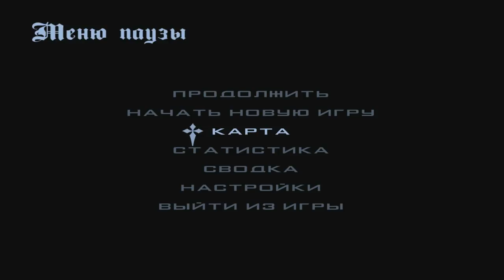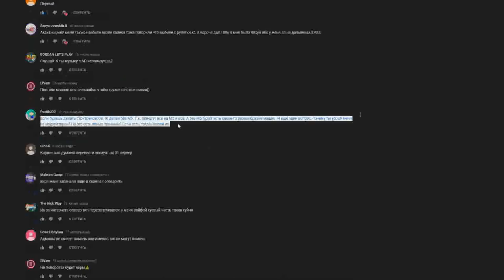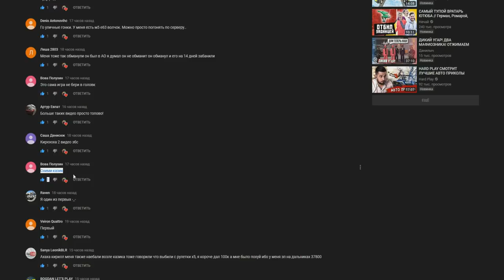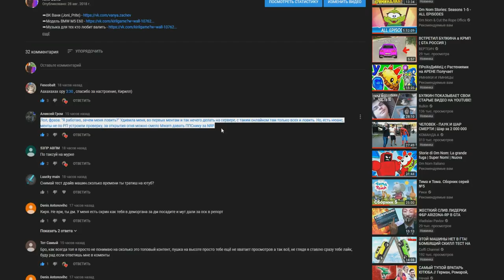🔥CRMP Amazing RolePlay - ОБСЛУЖИВАТЬ/СОДЕРЖАТЬ ЗАПРАВКУ | ЭТО СЛОЖНО?! | ЧТО И КАК ВООБЩЕ!#1041